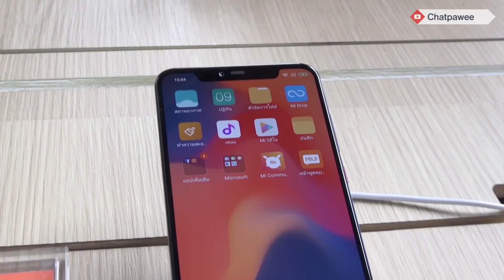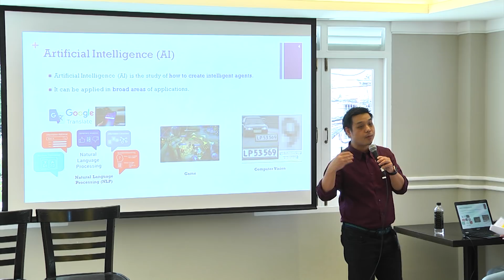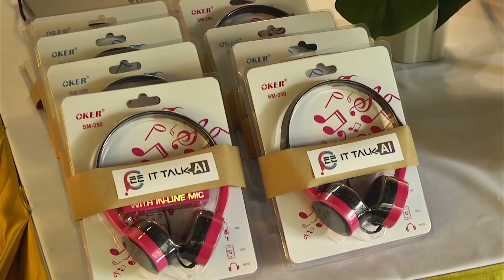ซีเล่าให้ฟัง | EP.2 | คุยเรื่อยเรื่องเทคโนโลยี สั้นๆ เข้าใจง่าย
กลับมาอีกครั้งรายการเล่าข่าวแบบใหม่นะคะ  มาเจอกันทุกสัปดาห์กับความเคลื่อไหวในแวดวงไอทีที่น่าสนใจ คอมเม้นท์กันมาได้นะ อยากอ่าน ลองดูกันนะคะ แนวนี้เป็นไงบ้าง